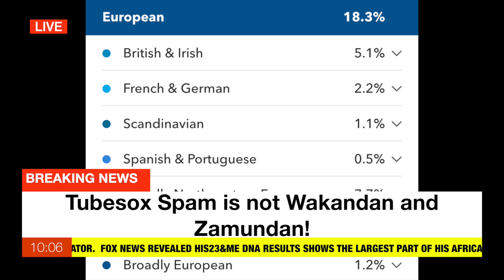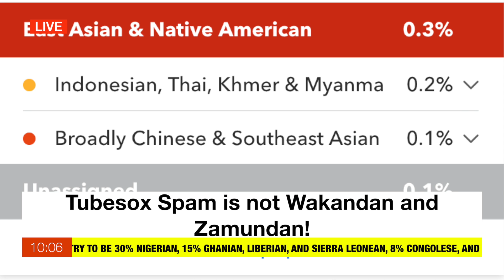23&me DNA Results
Tubesox Spam's 23&me DNA results